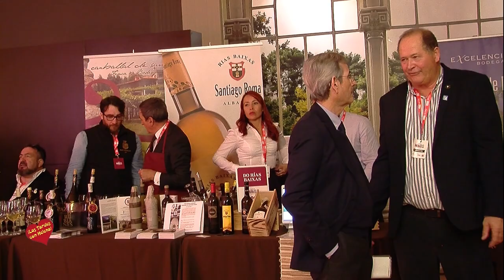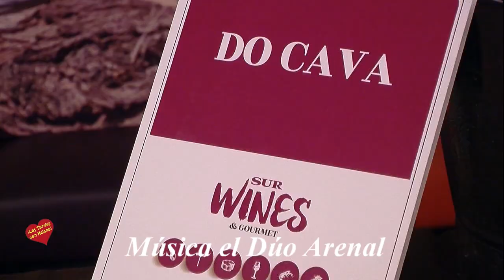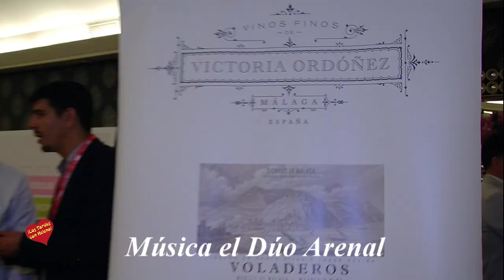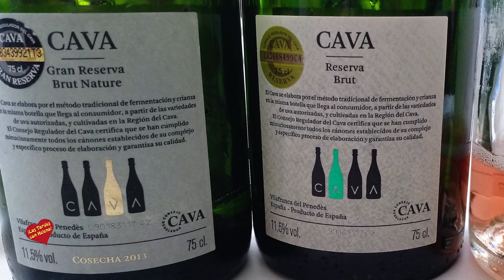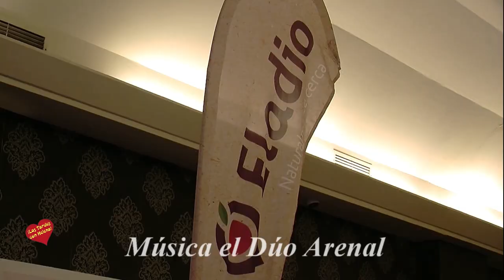Primer Día Sur Wines & Gourmet el Pórtico de Veláquez Málaga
Primer día de Sur Wines & Gourmet, El Pórtico de Velázquez,  Málaga Organizado por Grupo La Reserva  el envero Restaurante, Málaga en la mesa y El Sur .Más de 100 Bodegas y unos 500 Vinos de Todo el Mundo se dan cita en el pimer Salón de Sur Wines & Gourmet los días 25 y 26 en el Pórtigo de Velázque-Málaga